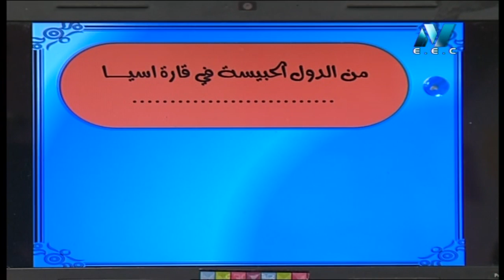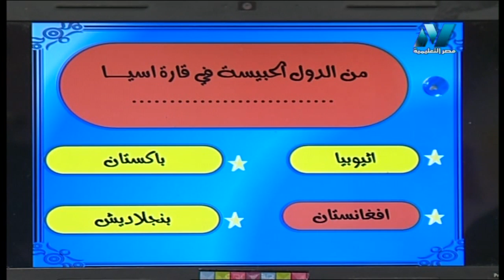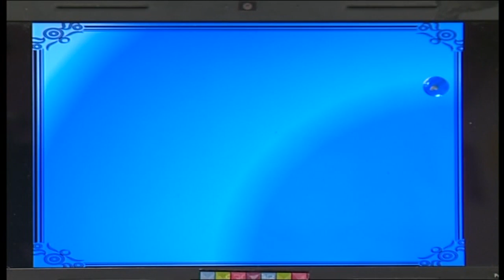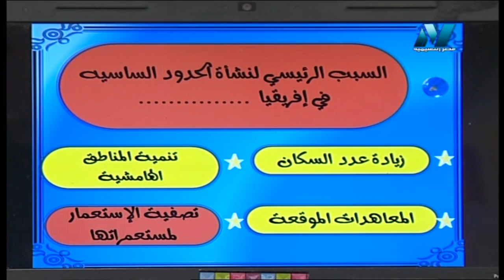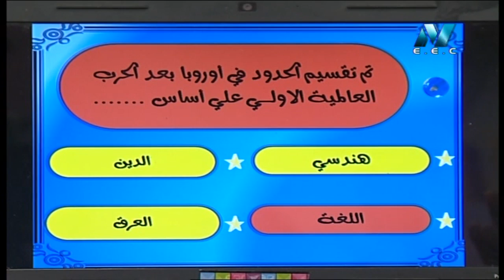جغرافيا 3 ثانوي ( طلاب الدمج ) حلقة 2 ( مراجعة الدرس التمهيدي ) أ أحمد عبد المنعم 03-01-2019